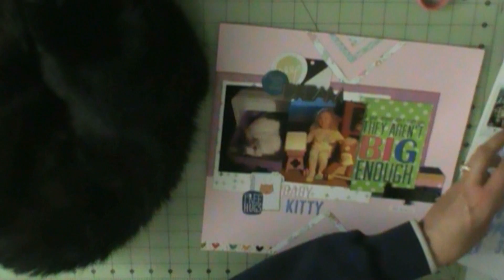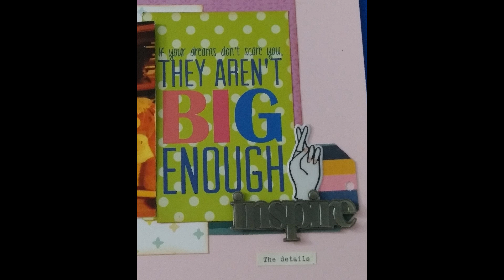Think Happy, Baby Kitty Scrapbook Layout (May 2019 Hip Kit) Page 6